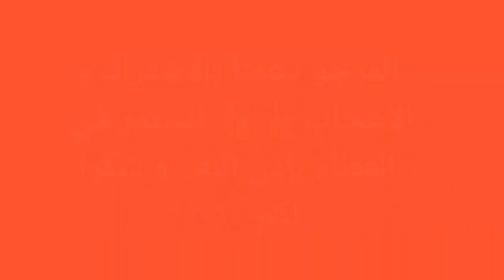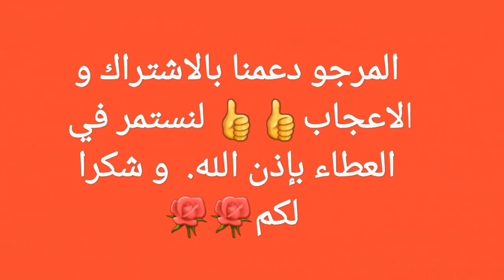البرد كيبغي الكوتي👌بدون فرن وجدي حرشة سائلة واعرة وكيكة بأقل من 5دراهم كتحمق